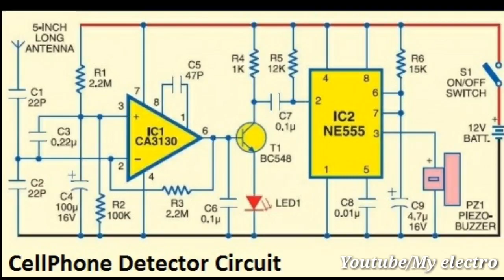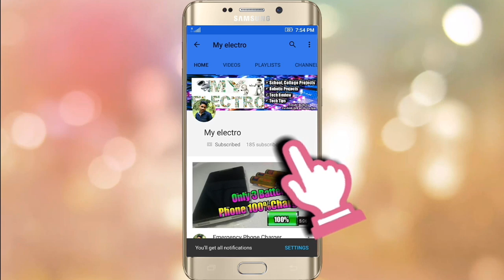Mobile phone detector mini project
How to make cell phone signal detection circuit in low cost full explain

* Hello.. If you Like This Video Please
Your Friends.

                                     My channel